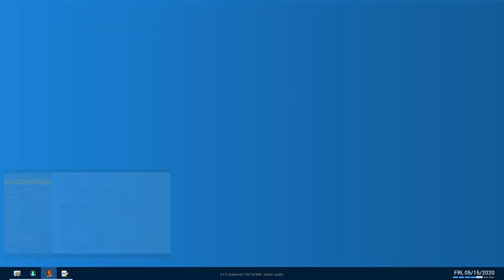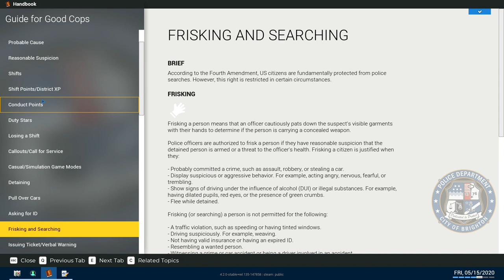Robbery investigation! | Police Simulator | Part 5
Investigating robbery and finding the fleed thief | Police patrol force simulator game play

Enjoy the uncut gameplay with realistic feel, (Apologies for the  mess)

Thanks